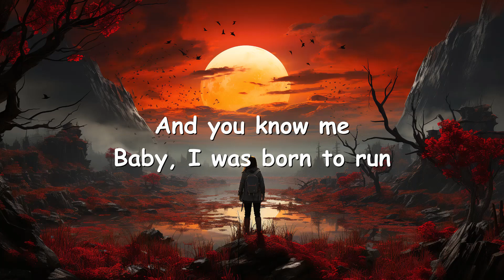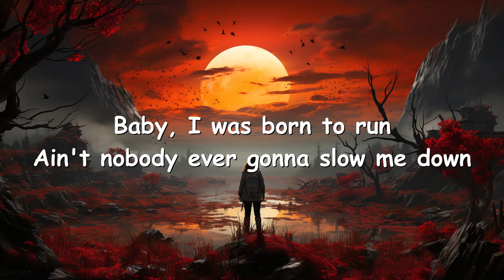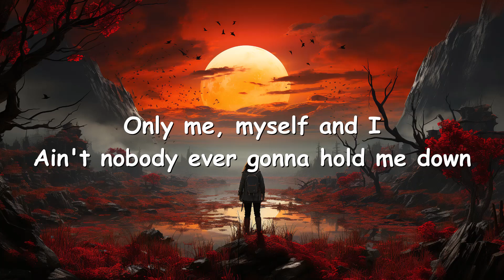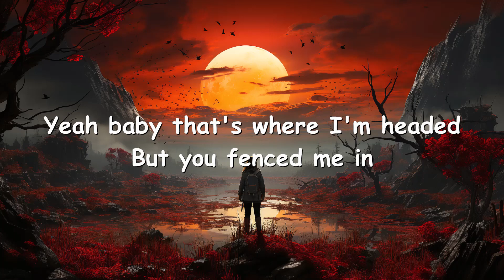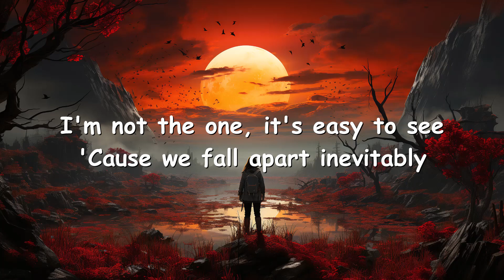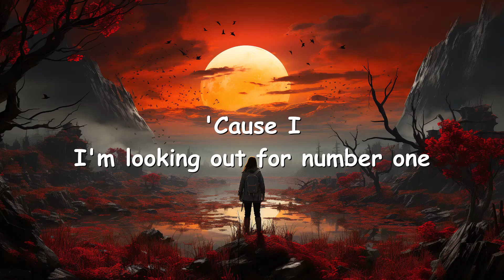Alan Walker & Sophie Stray – Born to Ride (Lyrics) 💗♫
Lyrics

Head to my heart
Hand on your chest
I have the best of intentions
I've played my part
But who did the rest
Don't wasting breath on redemption

Who do you love when it isn't me
'Cause we fall apart inevitably
Sometimes what you want
Just ain't what you need

Baby, I was born to run
Ain't nobody ever gonna slow me down
'Cause I
I'm looking for the number one
Only me, myself and I
Ain't nobody ever gonna hold me down

Hand to the wind
Head in the sky
Yeah baby that's where I'm headed
But you fenced me in
For too long a time
So, let's forgive and forget it

I'm not the one, it's easy to see